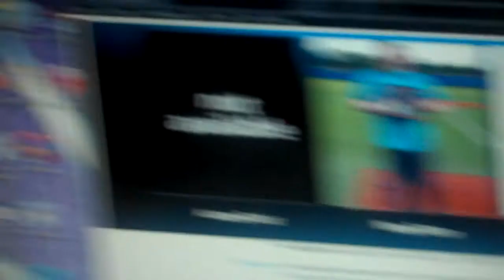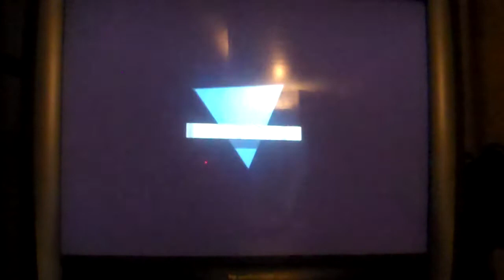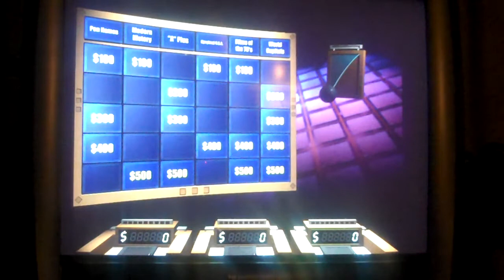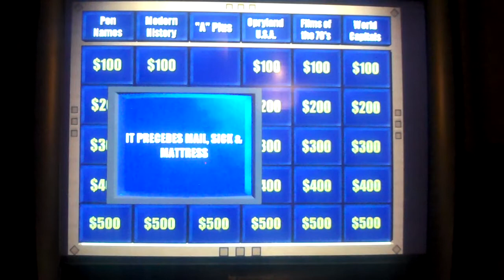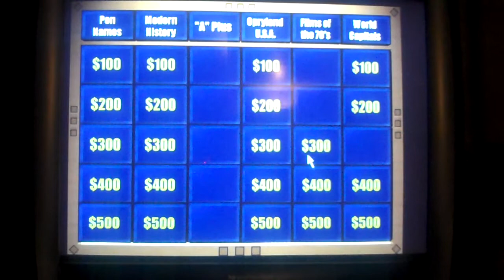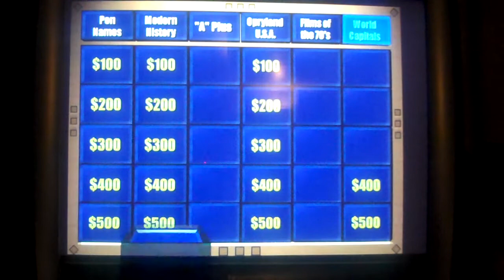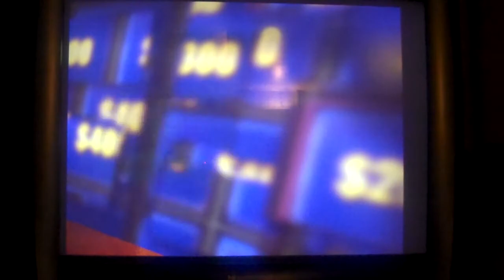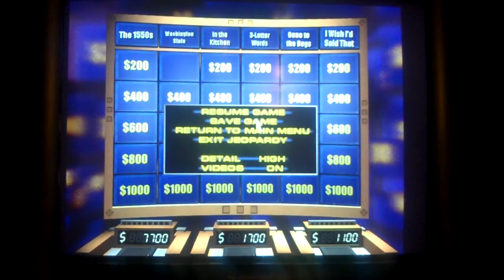Saturday Night Reception Night 106 Part 1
It is time for night 106 of Saturday Night Reception and we are kicking the night off with our next game run of Jeopardy 1998 for the PC and we are off to a great start and we are in the lead. Will we keep the run going and win the game? Watch to find out and we will see you in my next video.